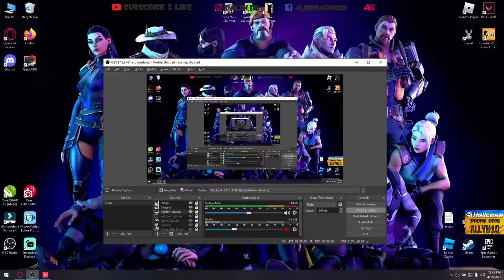Win or Fail ? Valorant on morning ... Sleepy :D wow , what !? Subscribe pls and pres like